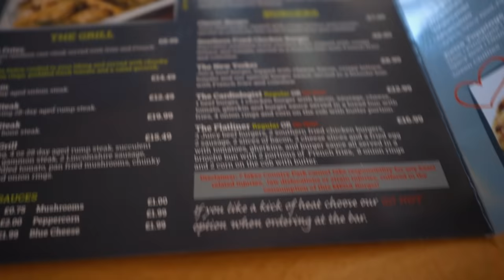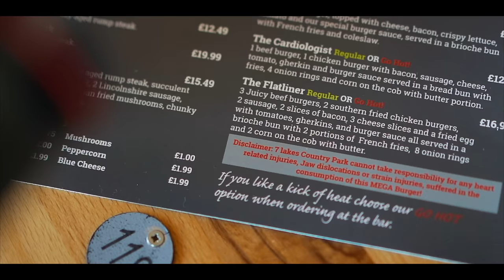THE FAT-LINER CHALLENGE | 7 LAKES BAR'S FLATLINER CHALLENGE X 2 | C.O.B. Ep.149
Today we're taking on The Flatliner Challenge at Seven Lakes Bar & Restaurant in Scunthorpe. This thing has been attempted many times but only defeated once, in a gruelling 80 minutes. Feeling a bit more peckish than usual, I decided to go for two, just to have a bit of a giggle with the staff.

SEND ME STUFF:

CASTLEFORD
WF10 9DR
UNITED KINGDOM